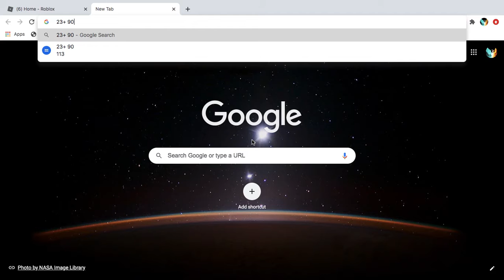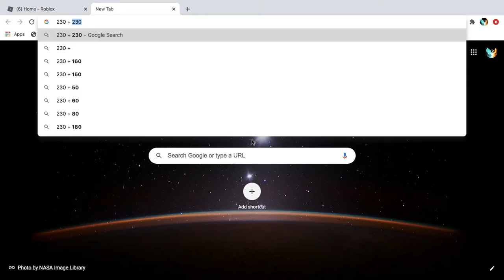Tower of Hell! *MEGA FUSION TRICK*